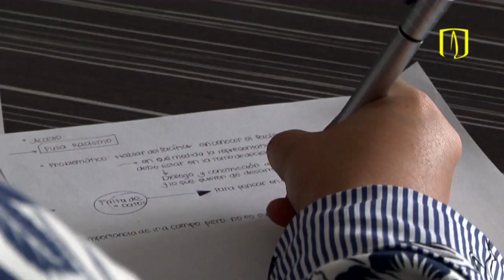Semillero Pacífico de la Universidad de los Andes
Estudiantes, egresados y profesores investigan, debaten y proponen alternativas para el desarrollo de la región. Una conexión entre Los Andes y el Pacífico.